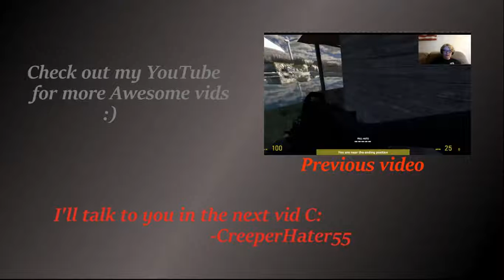I'm still here- Vlog/Commentary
If you liked the server you saw the address is this: us.mineplex.com

I like Approaching Nirvana OK?